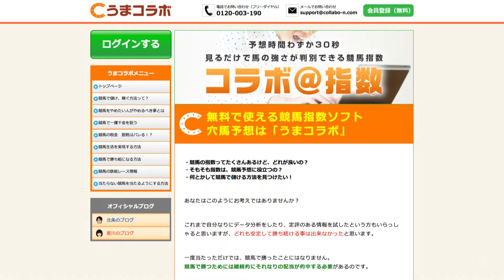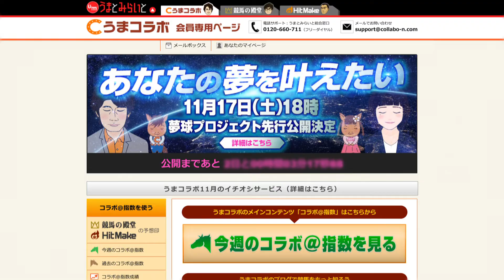『金曜競馬CLUB』中村愛のうまコラボ（2018/11/16放送分）【チバテレ公式】